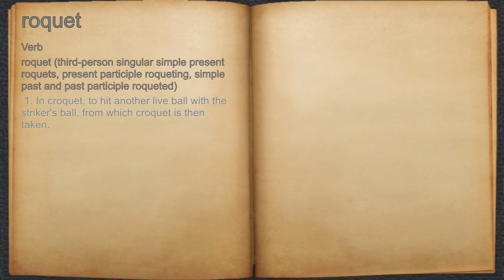What does roquet mean?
A spoken definition of roquet.

Intro Sound:
Typewriter - Tamskp